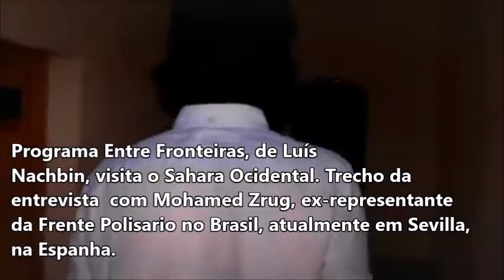Uma mensagem saharaui! Mohamed Zrug com Luís Nachbin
A luta saharaui chega aos 43 anos de resistência e pressiona o Conselho de Segurança da ONU e a opinião pública internacional pela realização do Referendo de Autodeterminação para o Sahara Ocidental. (Trecho de entrevista ao Programa Entre Fronteiras, do jornalista Luís Nachbin)